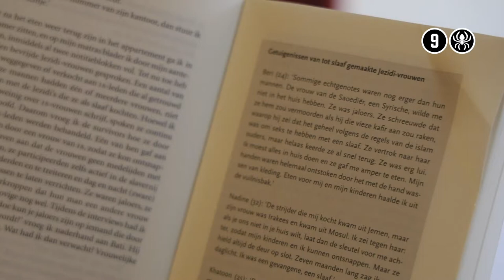Campagne Navratri4Yezidis vraagt aandacht voor het leed van de Jezidi vrouw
Navratri is een belangrijke viering binnen het hindoeïsme, waarbij negen nachten de godin ‘Durga’ wordt vereerd. Zij symboliseert positieve vrouwelijke energie en kracht.
Voor Monique Badloe is dit een tijd van vasten en reflecteren, dit jaar heeft de viering een extra dimensie gekregen, omdat zij deelneemt aan de campagne Navratri4Yezidis, ‘Eer de vrouw naast je’. Met deze campagne willen negen vrouwen stilstaan bij onderdrukte vrouwen en in het bijzonder bij het leed van de Jezidi’s.

In 2014 vluchten de Jezidi’s voor IS. Mannen werden vermoord en vrouwen werden gevangengenomen en als slaaf verkocht. Brenda Stoter Boscolo schreef hierover in haar boek ‘Het vergeten volk’. Met Navratri willen negen jonge vrouwen solidair zijn met de Jezidi’s en dit vergeten volk een gezicht geven.

Iedereen Verlicht is een programma van de NTR. Persoonlijke verhalen van mensen die zich, vaak geïnspireerd door het Hindoeïsme, spiritueel bezig houden met het verbeteren van zichzelf en de wereld.